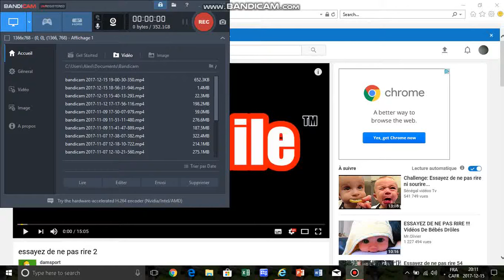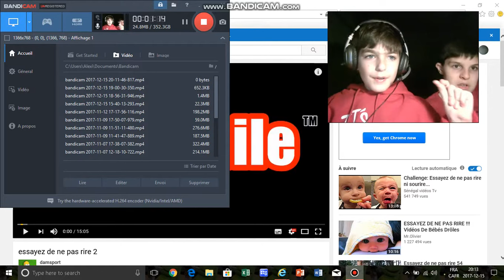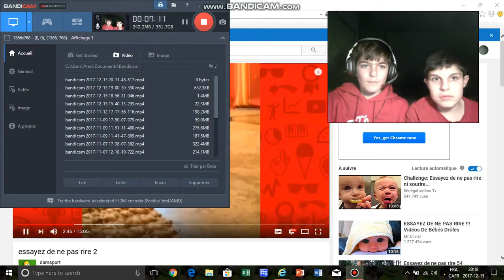essayer de ne pas rire #1